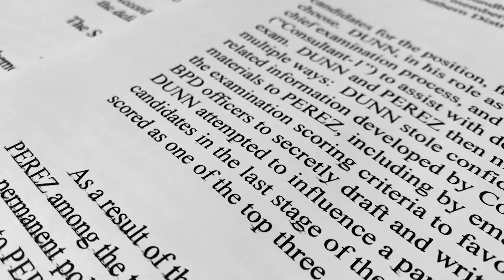It's the city of second chances.' Ex-Bridgeport police chief released from prison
A.J. Perez served about eight months of his year and a day sentence in a medium security federal prison.